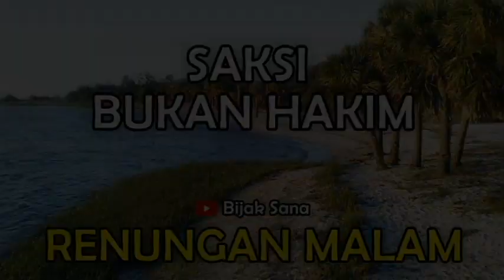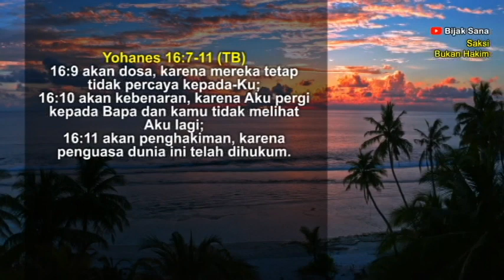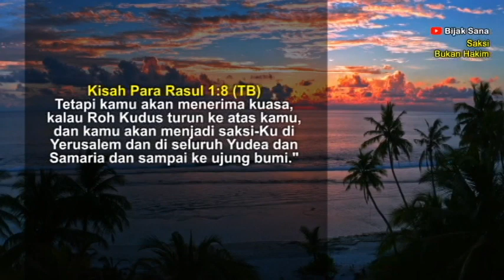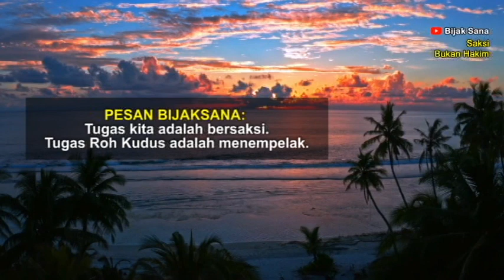Saksi Bukan Hakim, Suara Injil Renungan Malam Kristen Hari Ini - Doa Malam - Firman Tuhan - Khotbah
Firman Tuhan malam hari ini adalah Saksi Bukan Hakim.

Bijak Sana Channel:
doa malam kristen hari ini, doa malam kristen sebelum tidur, renungan malam terbaru, doa malam kristen terbaru, renungan malam Kristen Doa malam..